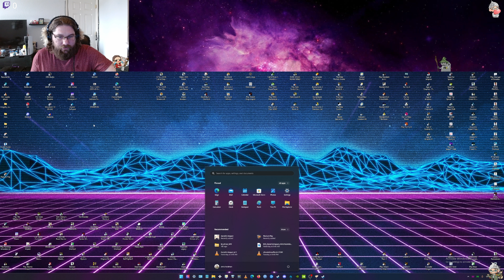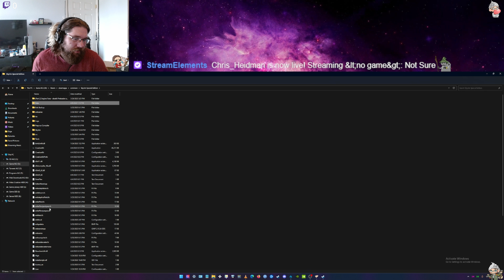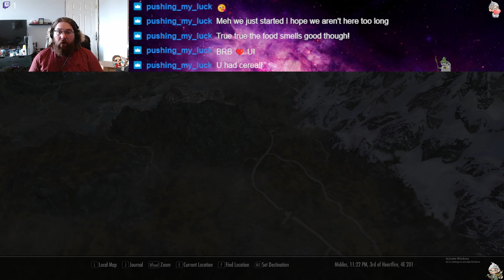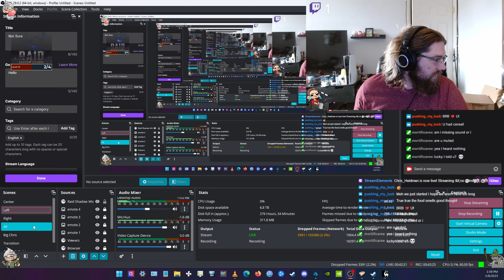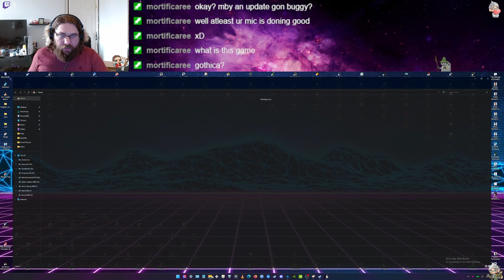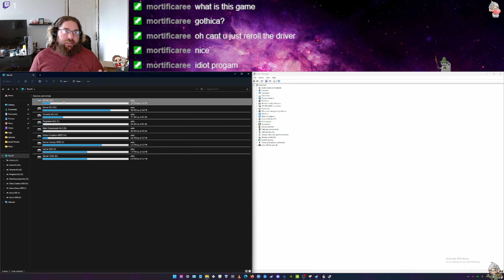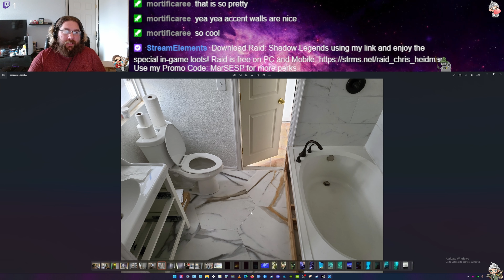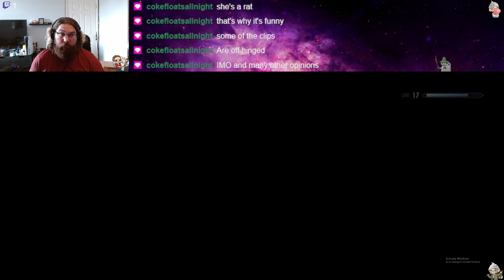Skyrim Arya Scathatch pt 8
Arya and friends made their way to Riften and got Inigo out of his cell.